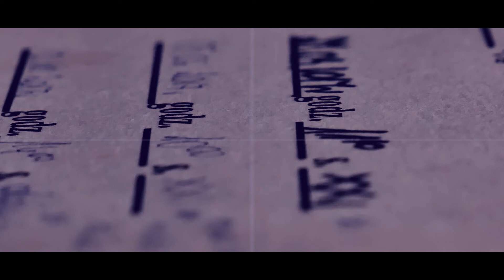MAM PRAWO 5 - SPADEK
🦉💬 Żeby zabezpieczyć swój majątek, warto to zrobić wtedy, kiedy mamy jeszcze na to wpływ - za życia. Jak to zrobić prawidłowo❓
👉 Z piątej już części "Mam prawo" dowiecie się wszystkiego o spadku.
✅ Czy tylko testament notarialny jest prawomocny.
✅ Jak uzyskać prawo do nabytego spadku?
✅ Co to jest zachowek?
✅ Jak wydziedziczyć członak rodziny?
Zapraszamy.
Więcej o naszym ekspercie. ⤵️⤵️⤵️
Emilia Krejza-Srocka